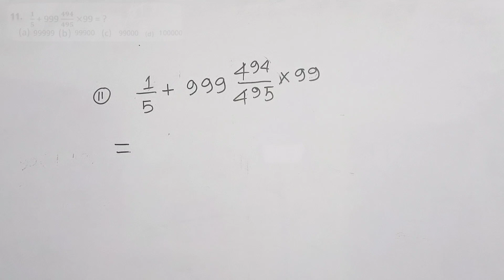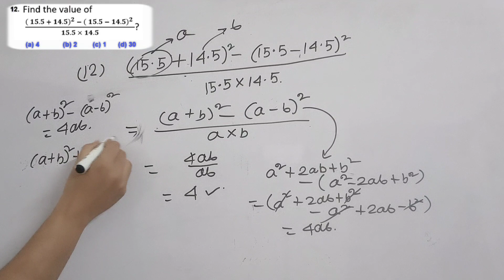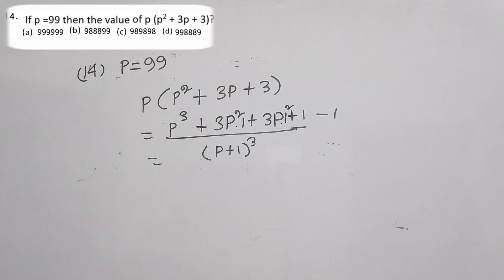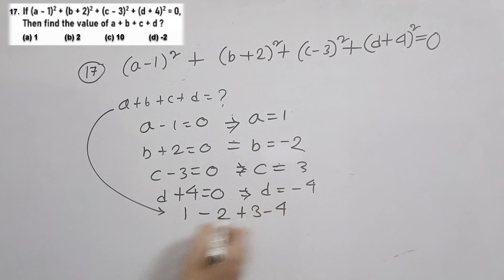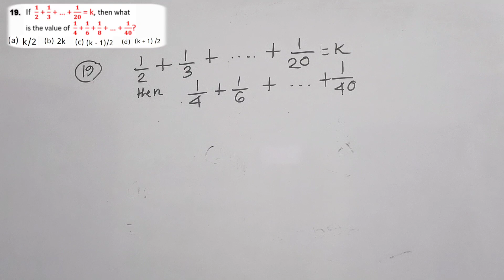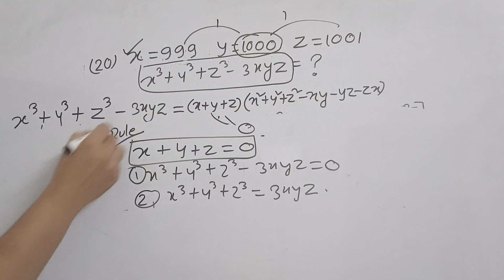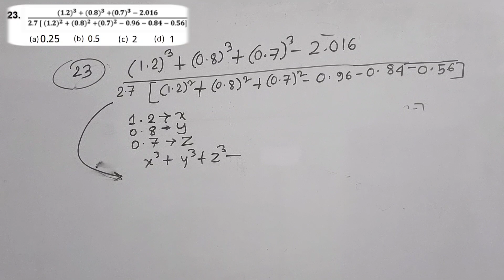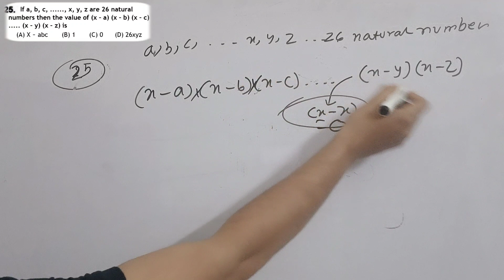Simplification Part 2 সরলীকরণ ২ / rrbgroupd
Simplification Part 2/ math/ WBCS/WBP/RRB Group D/SSC/ সরলীকরণ ২

Hi, welcome to Lakshya Classes .
In this session I have provided solution of some important simplification based on previous years questions. It will enhance your math preparation for upcoming exams.

For pdf go to telegram channel

Keywords of this content:
simplification. series,  maths, chapterwise maths, math for wbp, wbcs, ssc, group d , rrb, সরলীকরণ ২, সরলীকরণ ২